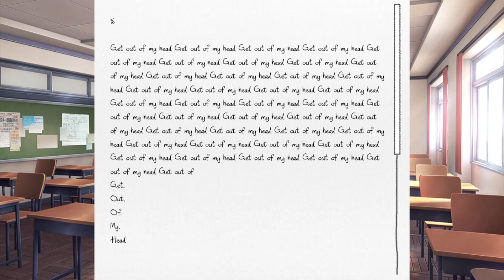Doki Doki Literature Club Ep.7: Baking with Natsuki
It's time to get messy in the kitchen!